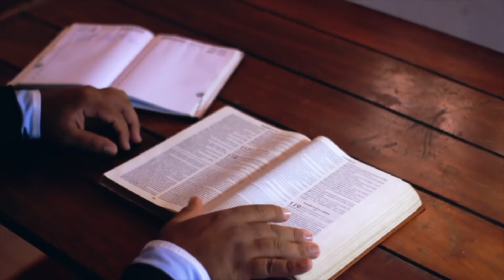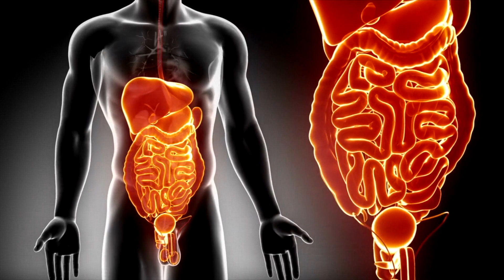Vegan Essentials🌱 - Here's what you need 📝...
Hi Friends!
Today I talk about 5 things that are essential for individuals thinking of going vegan.

As promised, here are links to resources and materials:
@PickUpLimes  also have a ton of materials and an efficient new app (my favourite cooking app)

"Let none who profess godliness regard with indifference the health of the body, and flatter themselves that intemperance is no sin, and will not affect their spirituality"  CD 43.1